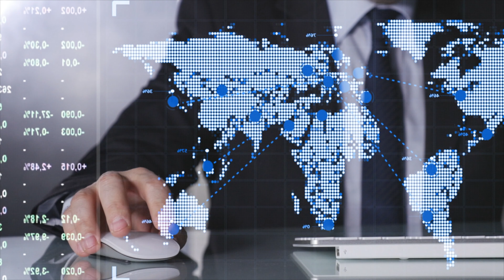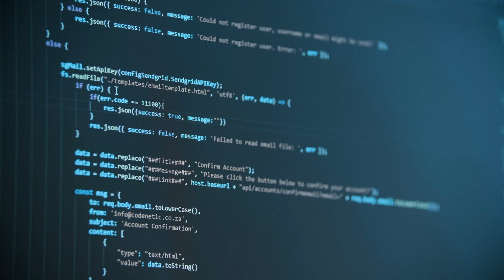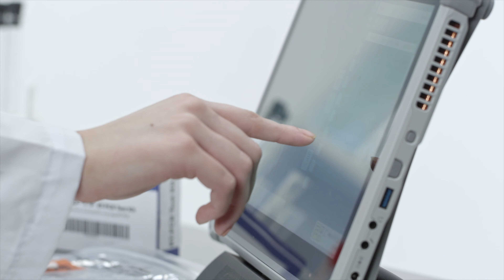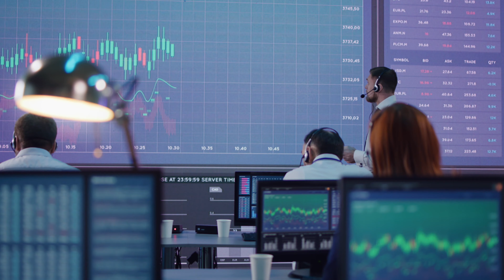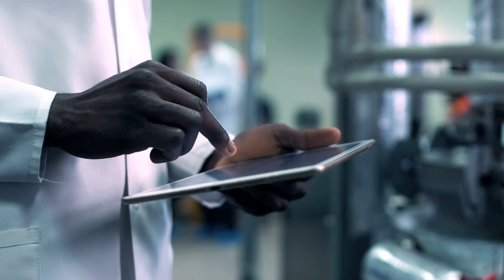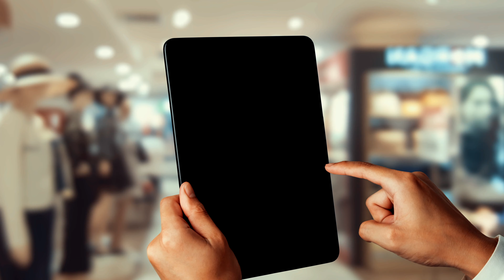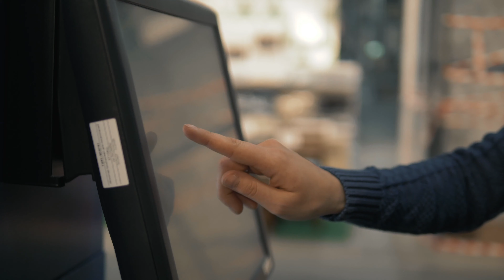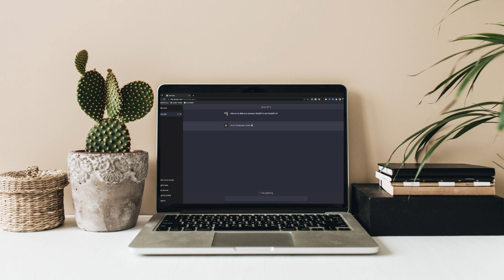The Rise of Artificial Intelligence: How AI is Transforming Industries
Dive into the fascinating world of artificial intelligence with us as we explore the key technologies driving AI, its applications across various industries, and the ethical considerations and future opportunities surrounding it. In this video, we’ll cover machine learning, natural language processing, and computer vision, and discuss how these technologies are transforming industries like healthcare, finance, and retail. We’ll also address the potential risks and ethical challenges posed by AI, as well as the exciting future directions and opportunities it presents. Join us on this journey as we unveil the future of artificial intelligence!

00:00 - Introduction
02:53 - Key AI Technologies
04:50 - AI Applications in Various Industries
11:07 - Ethical Considerations and Potential Risks
12:41 - Future Directions and Opportunities
14:02 - Conclusion